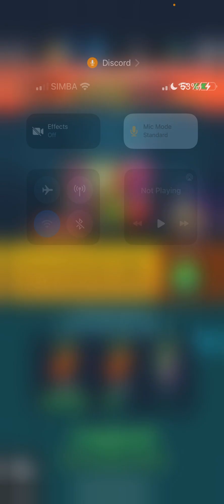Plant vs zombie hero twisted rules (13/1/2022)